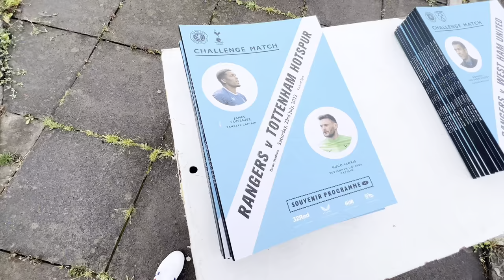Harry Kane Masterclass!!! (Rangers v Totenham Hotspur MATCHDAY Vlog!!)